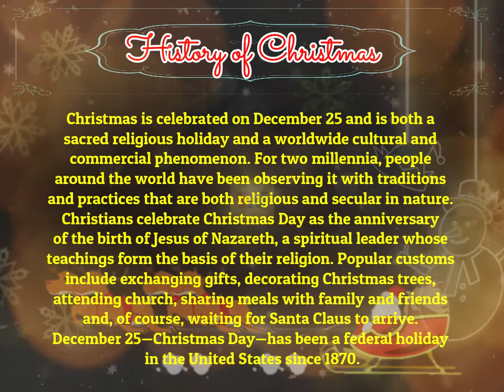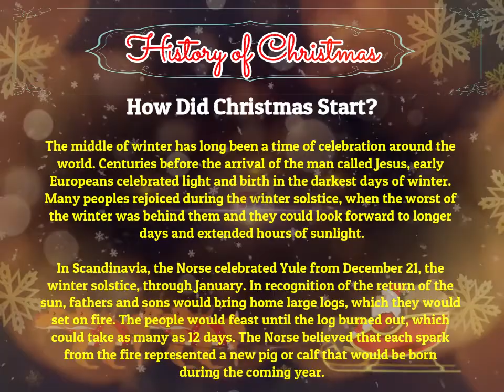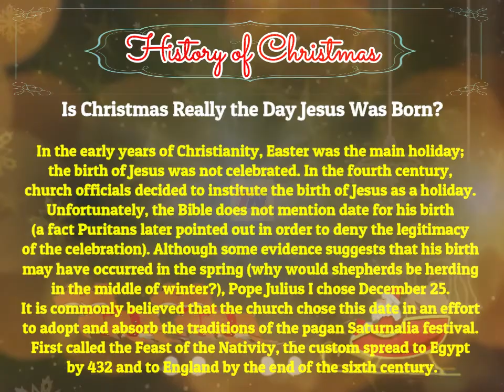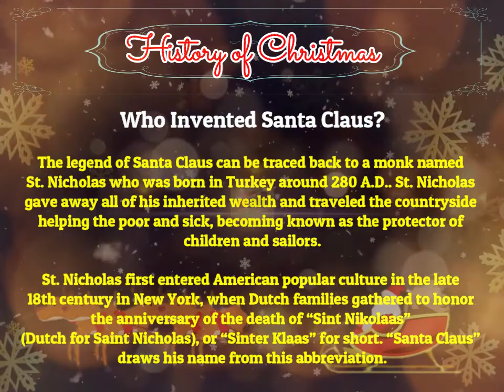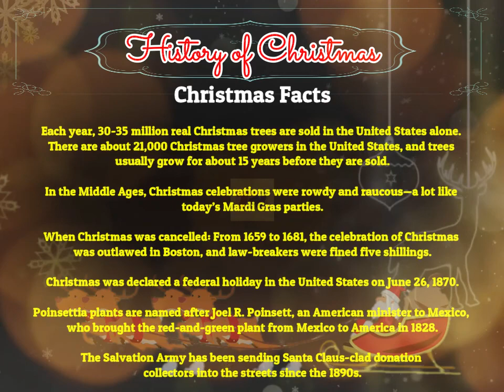History of Christmas | Santa Claus | The Newsician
Christians celebrate Christmas Day as the anniversary of the birth of Jesus of Nazareth, a spiritual leader whose teachings form the basis of their religion.

Popular customs include exchanging gifts, decorating Christmas trees, attending church, sharing meals with family and friends and, of course, waiting for Santa Claus to arrive.

Likee app: The Newsician

The Newsician is a portal of Latest Video News, Interesting News, Showbiz News, Sports News, Weird News, Science & Technological News.